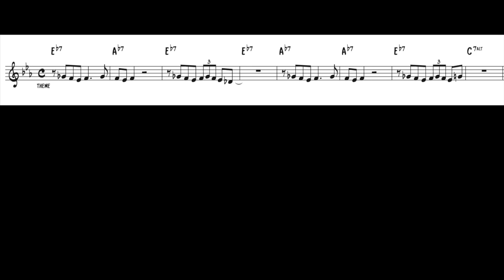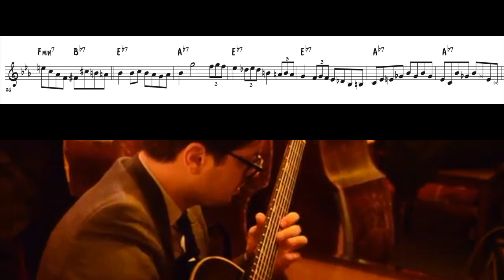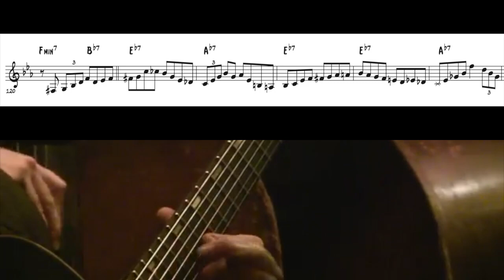Pasquale Grasso - Blues In Bebop (Transcription)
Pasquale Grasso 's guitar solo on "Blues In Bebop" with John Roche on bass (NYC 2015)

* For more transcriptions, jazz piano tutorials, and free sheet music